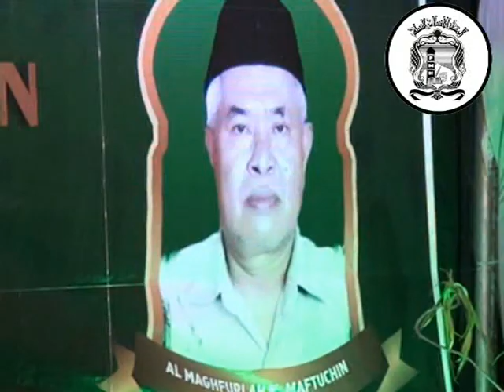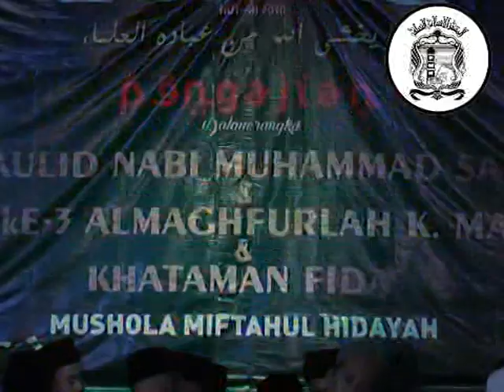Maulid dalam rangka khoul KH.Maftukhin pasir mijen Demak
Fr Studio